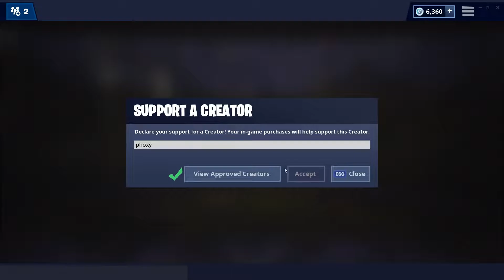KÆMPE NOOB TIL ONE SHOT GAMEMODE! | Dansk | Fortnite Battle Royale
Jeg er en kæmpe noob til snipers, og generelt bare Fortnite Battle Royale... Så nu spiller vi den nye gamemode One Shot i Fortnite Battle Royale, se hvor stor en noob jeg er her!

Husk at LIKE videoen hvis du kunne lide den!

► Join min minecraft server: 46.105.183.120:25575

Tusind tak for faktisk at læse beskrivelsen!